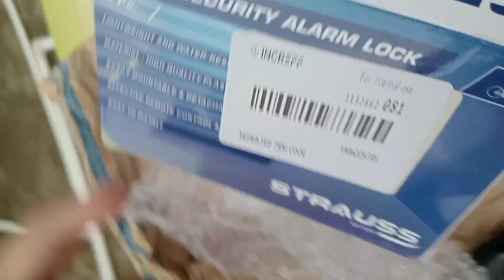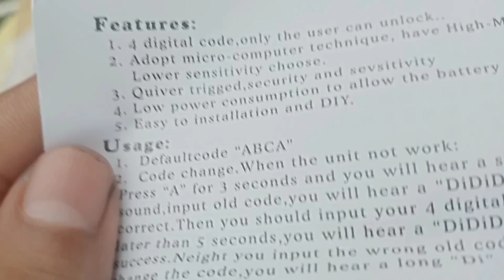bicycle alarm lock unboxing and review | anti theft bike lock | SD UNBOXING 313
SD AYAN SD ALTAMASH SK ZAKWAN

👉please watch the video till and